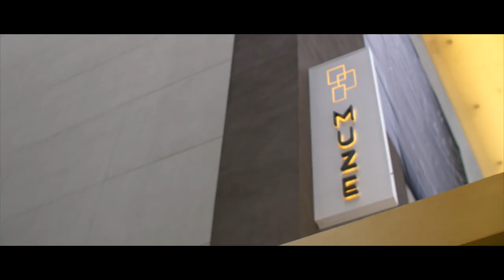The Muze at Met Lifestyle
Muze at Met is redefining luxury living in Downtown Miami. Located in the heart of the downtown area, Muze at Met offers luxurious studio, one, and two bedroom apartment homes, as well as two, three, and four bedroom penthouse floor plans with beautiful features and elegant amenities. Our Miami apartments will also include retail shops, restaurants, and even a SilverSpot Cinema! Enter the lobby of our apartments in Miami and be greeted by our concierge personnel before going to the wellness area or relaxation lounge. Take your pup to the dog salon or head over to the game room and entertainment area for after work fun.